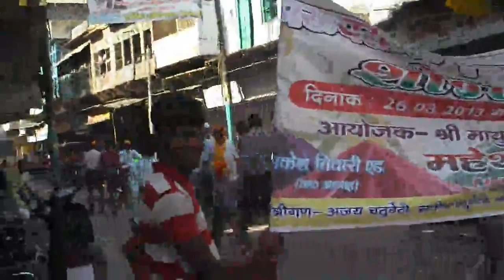HOLI 2013 CHATURVEDI SHAMAJ DOLA MAHESH PATHAK